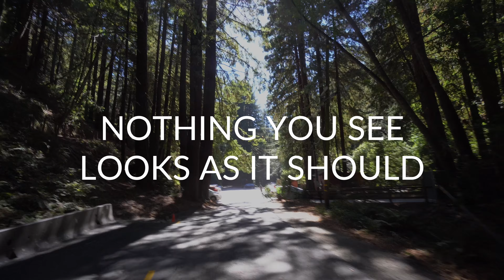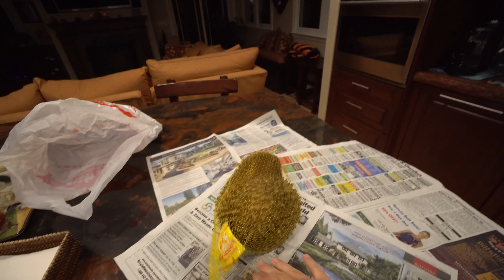HUGE SMELLY FRUIT! (DURIAN)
We went to Santa Cruz, CA for the day and visited the Boardwalk and Mystery Spot. Then we cut open a Durian fruit, which is one of the smelliest and biggest foods I have seen!

Periscope: @mattgonzalez